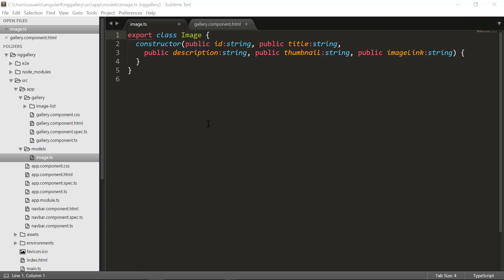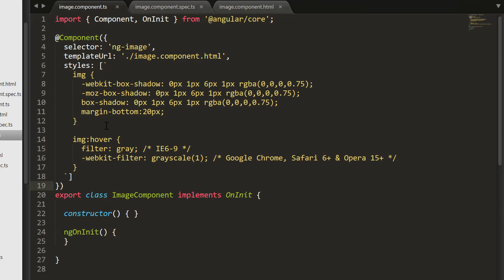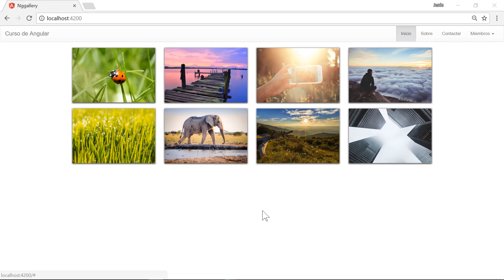09.- Curso de Angular 4. Separar lógica y contenido.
Videotutorial Nº 9 del Curso de Angular 4 en el que seguimos desarrollando nuestra galería y separamos el código del componente galería en otros dos componentes que enlazamos a través de sus selectores.